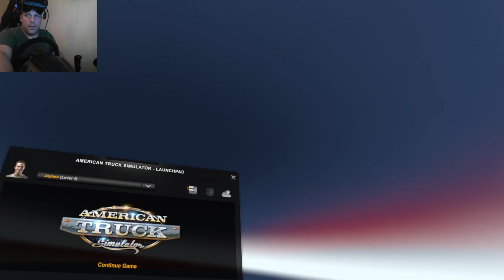lets play american truck simulator in VR part 6